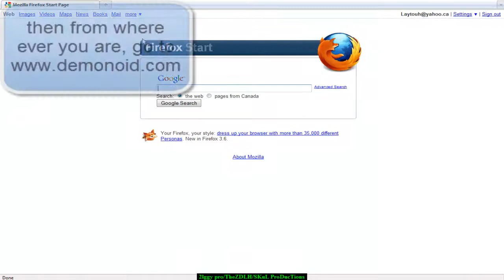how to make invitation codes on demonoid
if you need a code then inbox us, subject has to be "demonoid"
oh, and we need subs :D

hope this helps, it might
its sorta fast and all, but ya,
and uhm, ya, i unno, dont use the code on that, its gnna be used by the time u do